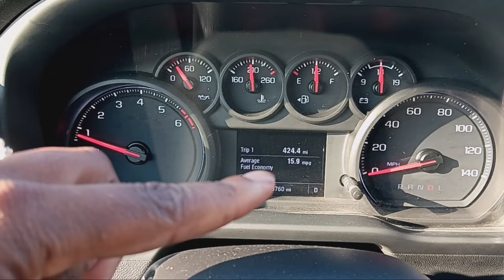Our Journey To Building A 40 Acre Homestead In The Desert -July 25, 2024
Raised Garden Beds

If you want to help support Team Benson and our Journey to build our forever Homestead check out our Amazon Wish List

If you want to send us something we love seeds!!!
2320 E Baseline Rd Suite 148-277